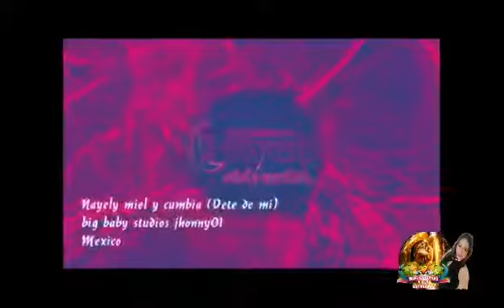🤩VETE DE MI🤩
Nayeli Miel y Cumbia 🤩✨
un gran tema, sin duda será de tu agrado.
DISCLAMACIÓN DE DERECHOS DE FACEBOOK
En virtud del artículo 107 de la Ley de derechos de autor de 1976, se concede asignación para "uso justo" con fines como críticas, comentarios, nuevos informes, enseñanza, becas e investigación. El uso justo está permitido por la estatus de derechos de autor que de otra manera podría estar infringiendo. Sin fines de lucro.